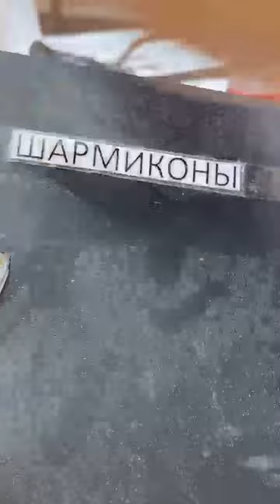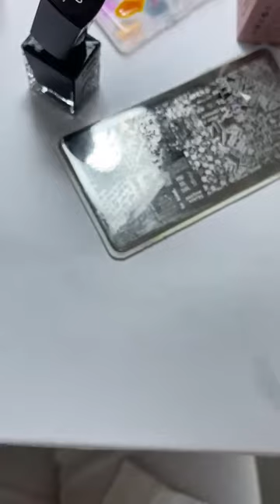Дизайн ногтей с витражами. Мастер-класс Екатерины Мирошниченко